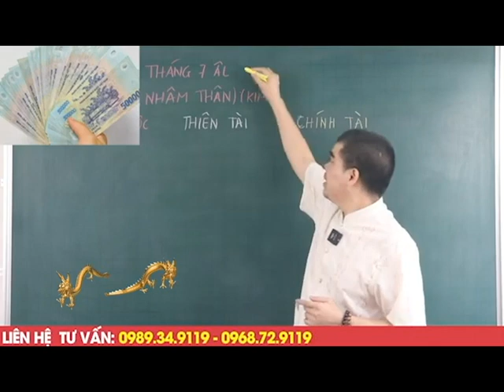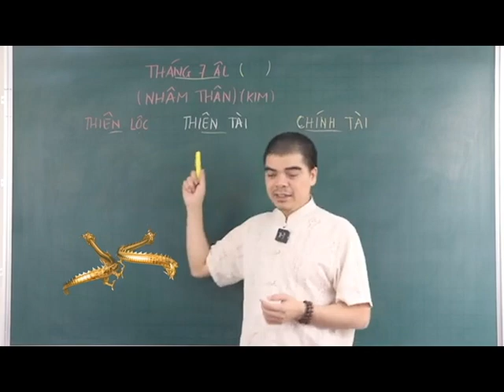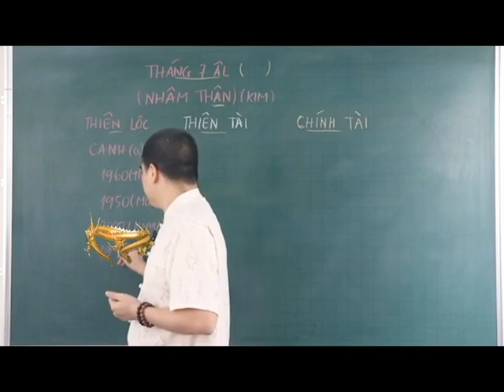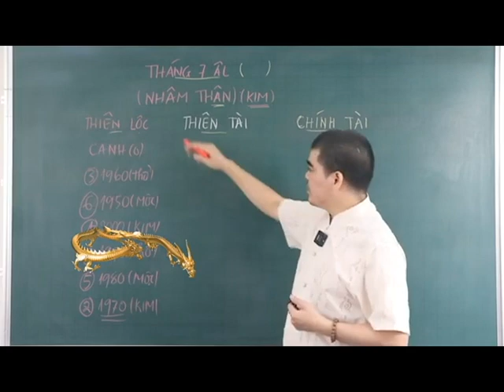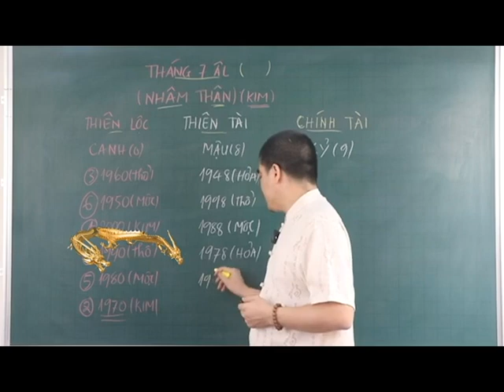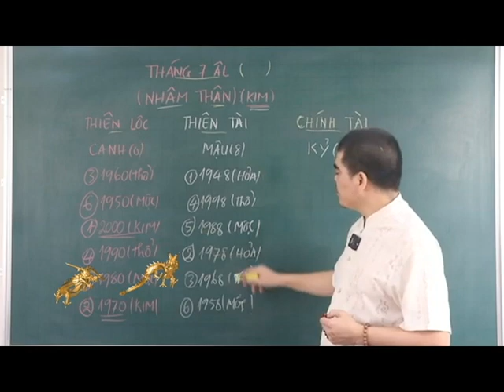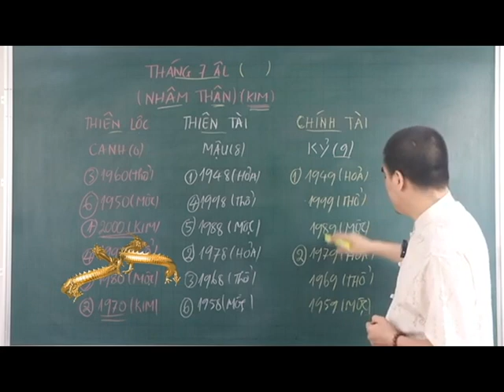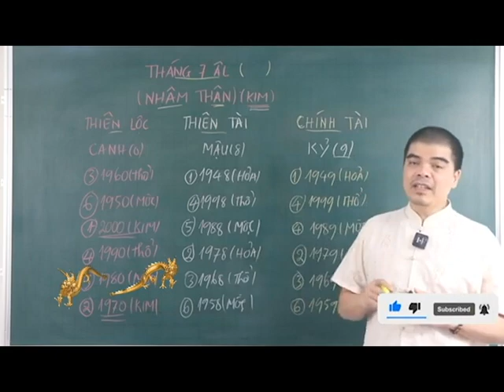4 Con Giáp THÁNG 7 CÔ HỒN Năm 2024, TRÚNG LỚN Đảm Bảo Gia Chủ CỰC GIÀU, ĐỔI ĐỜI PHÁT TÀI, GIÀU Ú Ụ